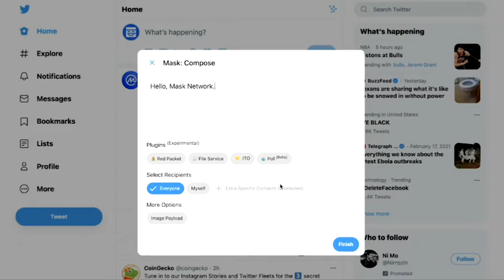How to Send an Encrypted Post?